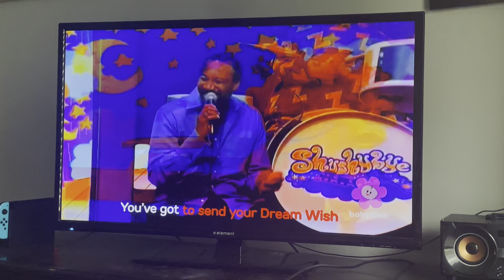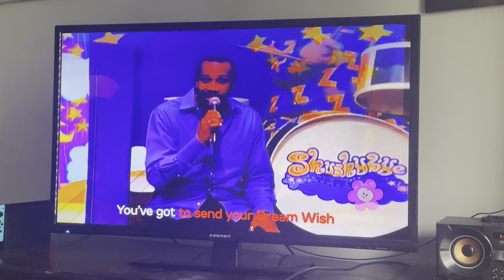Shushybye Baby: Send your Dream Wish